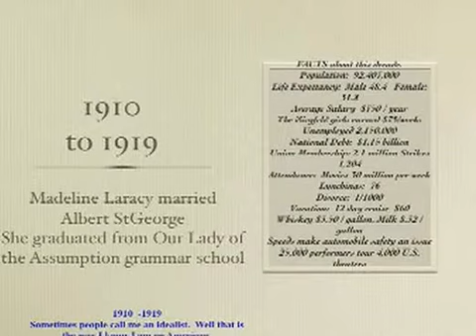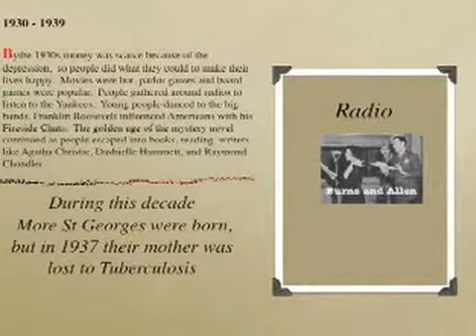STGEORGE Family Album 2